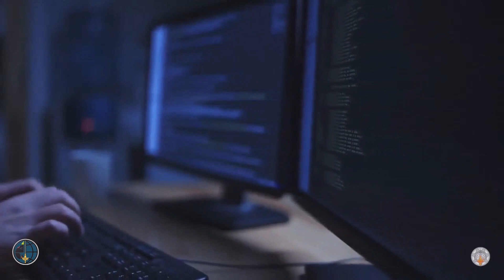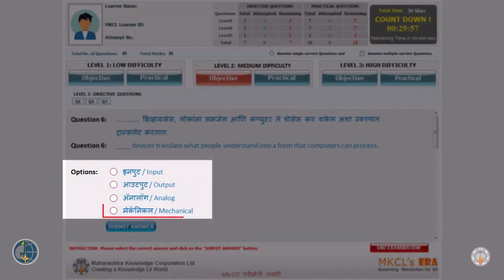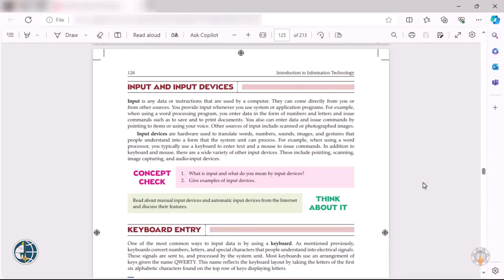MS CIT नवीन थेअरी टॉपिक - इनपुट आणि आऊटपुट डीव्हाईसेस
नवीन थेअरी टॉपिक ALL MKCL MS-CIT THEORY QUESTIONS FOR PRACTICE  ||

These videos are for teaching concepts that are practical, and which are best explained step-by-step. When students are struggling with this part of an activity, all are needs to do this, pause the video and note down. Students have the same option if they’re using the videos on their own. Thank You for your valuable support, your one like is motivating me to do something better than first.

From,
Techno Jagat

MS-CIT 2024 Job Readiness

MSCIT JOB READINESS